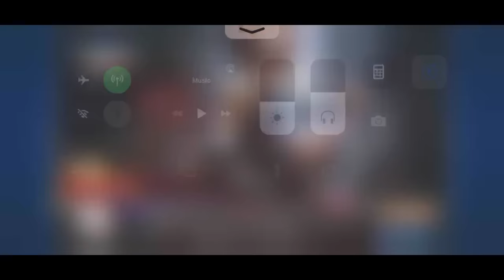Na try ko spell vamp si wanwan | Mobile legends (wanwan gameplay)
IM BACK AGAIN TO MOBILE LEGENDS I DID SPEAK TAGALOG

IF YOU ENJOY THIS VIDEO MAKE SURE LEAVE:
A LIKED👍

Music in vids: